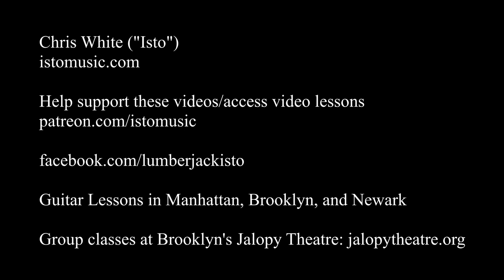Isto - Down in the Subway (Schwartz/Jerome, 1904)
One of my favorite institutions, the New York City subway, celebrates its 115th birthday this Sunday. This song also turns 115 this year.

Chris White ("Isto") plays "Down in the Subway," by Jean Schwartz and William Jerome.

This guitar is a Takamine EC132SC.
The mic is an Audio-Technica AT4040
There's a new place at last to go spooning,
Where lovers can love with delight,
In the future just cut out your mooning,
And banish the stars from your sight.
Goodbye to the auto and trolley,
A new lover's lane has been found,
Where lovesick young Jimmy and Molly,
Can spoon day and night underground.
Down in the subway. Oh what a place,
Under the isle of Manhattan
Speeding through space,
Just the place for spooning,
All the season 'round. Way down, Way down in the subway,
Underneath the ground.
Now the man in the moon looks deserted,
His face wears the smile of despair,
Underground it is broadly asserted,
That the "L" road is up in the air.
The show girl and even her chappie,
Will now lead a sub-cellar life,
If married and home is unhappy,
You can hide away from your wife.
Speeding through space,
All the season 'round.
Way down, Way down in the subway,
Underneath the ground.

Guitar Cover Waltz Classic Nylon Classical Acoustic Tin Pan Alley Billy Murray MTA IRT